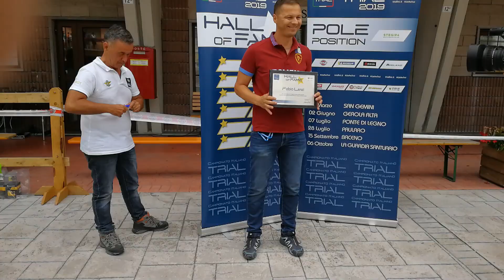FABIO LENZI - IL RE DEL TRIAL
Il Trial è una disciplina motociclistica affascinante, che si tramanda di padre i figlio, si pratica per lo più all’aperto, e permette di vivere emozioni incredibili, superando ostacoli naturali impossibili stando in piedi sulle pedane di una moto.

E' uno sport completo, adatto a chiunque, e se si inizia da piccoli, ti regala soddisfazioni incredibili.

Fabio Lenzi, atleta delle Fiamme Oro, Polizia di Stato, con 16 titoli italiani, incarna ogni aspetto di questa disciplina.

E' la massima autorità in campo, e in questa intervista ci svela ogni particolare con professionalità ed entusiasmo.

Vuoi imparare il Trial? Non esitare a contattare Fabio Lenzi e prendi parte ai corsi organizzati dalla Fabio Lenzi School

Per maggiori informazioni sul Campionato Italiano Trial, potete visitare il sito . motocross 2019 sherco montesa mxgp